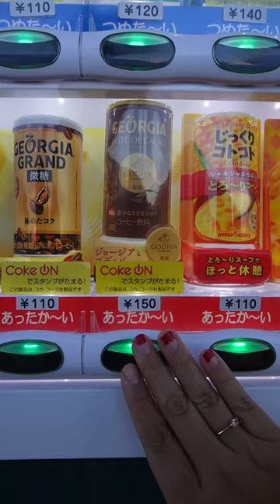Máquinas automáticas dominam o Japão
Nesse a gente explica um pouco sobre as maquinas automáticas que ficam espalhadas pelo Japão, as famosas hanbaikis ou vending machines.

💳 Facilite sua vida com a conta internacional da Wise.
💳 Use esse código C18E66B4 e abra sua conta no inter para assinar o Duo Gourmet

🎶 Músicas Utilizadas